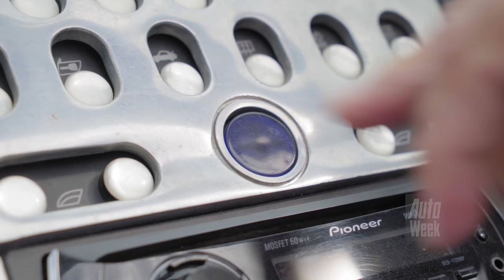Jensen S-V8 (2002) - Blits Bezit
Het oer-Britse Jensen heeft een geschiedenis die je het beste als een van ‘twaalf ambachten, dertien ongelukken’ kunt omschrijven: kleine truckjes en machtige sportwagens wisselden elkaar net zo gemakkelijk af als bijzondere primeurs, onverwachte samenwerkingsverbanden en kwaliteitsproblemen. Na het zoveelste faillissement probeerde men het in 2001 nogmaals met de S-V8, maar met deze spirituele opvolger van de Interceptor ging het na slechts enkele tientallen exemplaren wederom mis. Een ervan belandde in ons land.